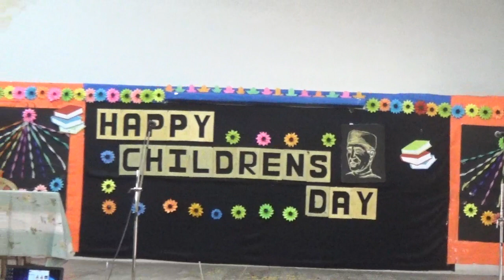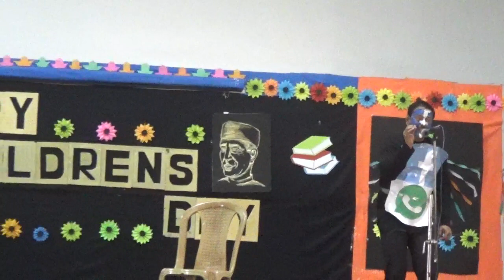Drama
SHMD SCHOOL Children's Day  Special Programme  2018